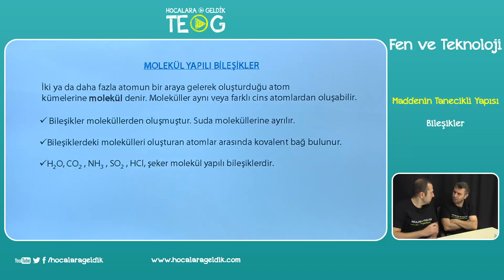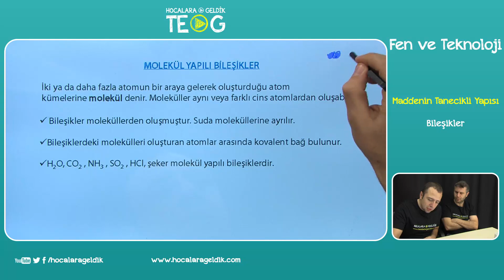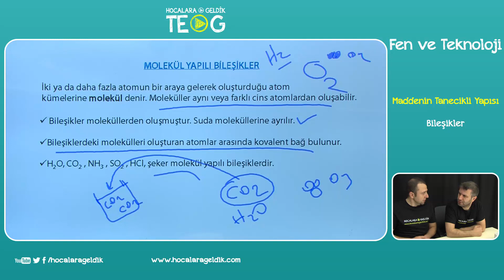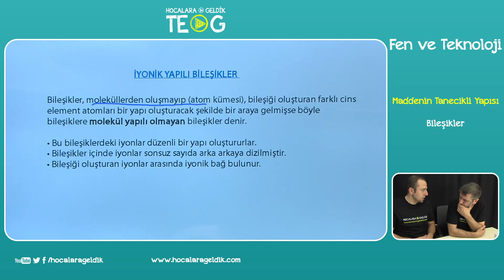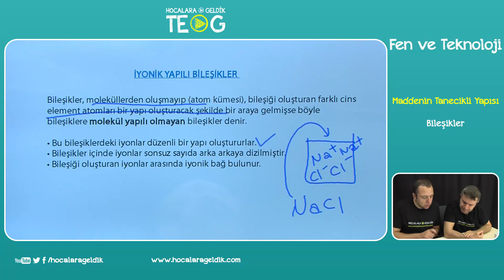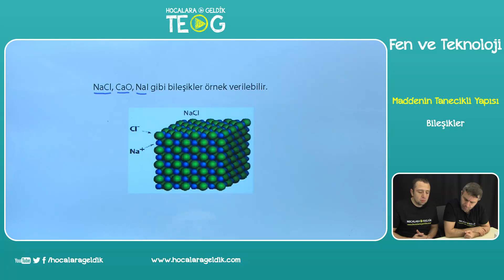Maddenin Tanecikli Yapısı - Bileşikler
7.SINIF Fen ve Teknoloji